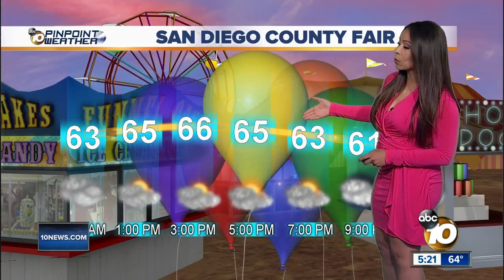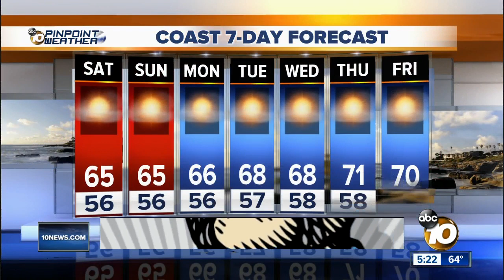10News Pinpoint Weather with Meteorologist Angelica Campos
Friday’s forecast for May 31, 2019 San Diego’s Most Accurate Forecast